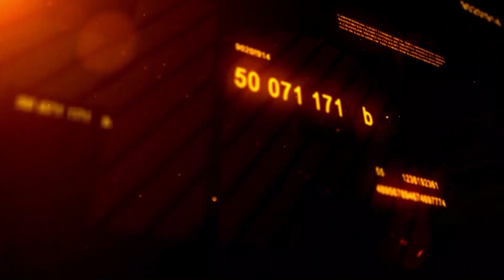"Those Who Are Agitating For Oduduwa Republic Don't Know What They Are Doing"- Oba Of Lagos